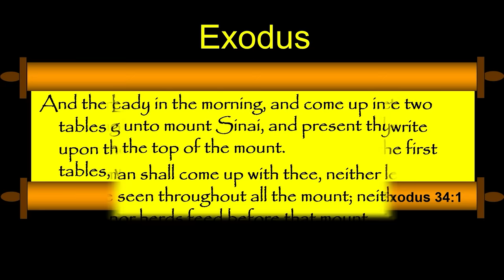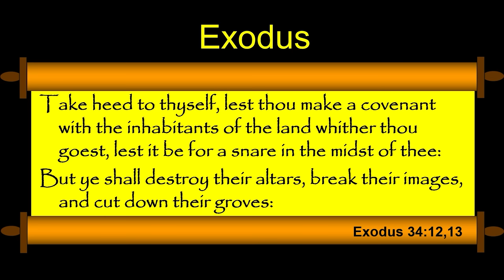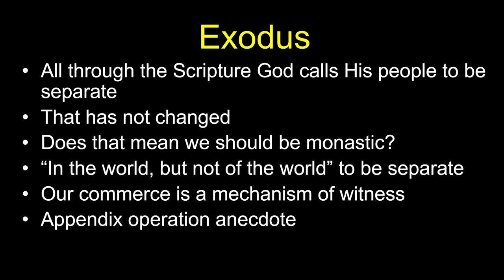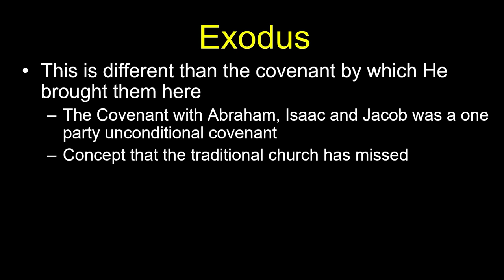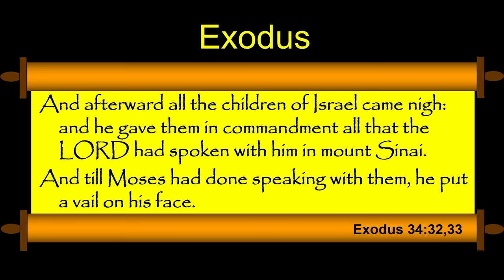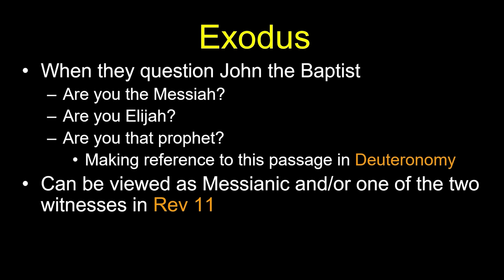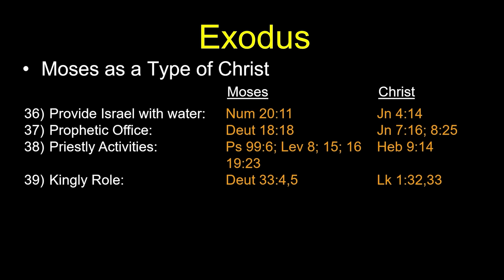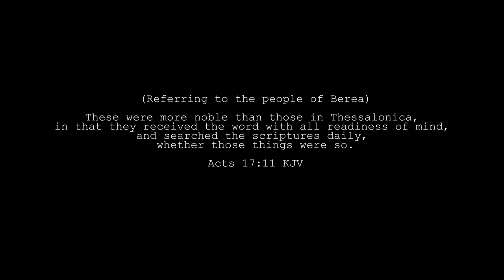The Book of Exodus- Session 16 of 16 - A Remastered Commentary by Chuck Missler